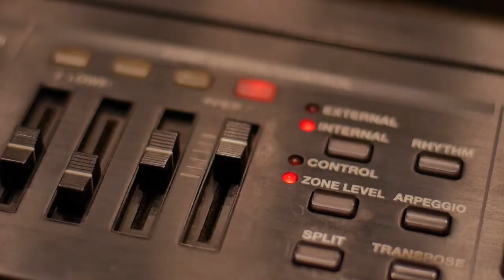GBI Pakis - ''BRIDE OF GOD'' CHRISTMAS TEASER Eps.02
Mari bersama kita merayakan Ibadah Natal GBI Pakis dengan tema “Bride of God” yang akan dilayani oleh Ps.Riza Solihin yang diselenggarakan pada tanggal 19 Desember 2021 On-site di GBI Pakis Surabaya.

Sampai berjumpa, Tuhan Yesus memberkati!